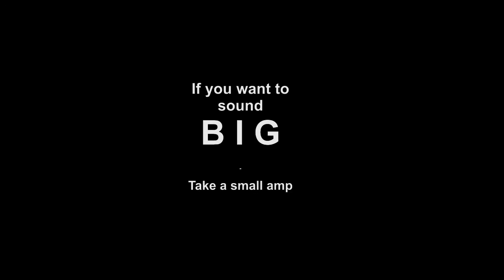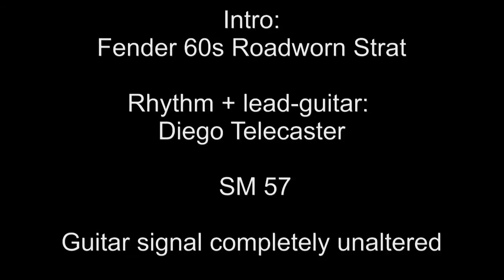Cream Tweedsound 15 1x12 Country-Rock clean Strat in HD 720p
Cream Tweedsound 15 1x12 Tweed Combo with 12" Cream VIntage ALNICO Speaker and 2 x 6V6 tubes and GZ 34 rectifier. Preamp 1x12AX7 and 1x 12AY7 or 12AT7)

Country-Rock, a mixture of ZZ TOP "La Grange" and Country

Introguitar: Fender Roadworn Stratocaster
Rhythm + Lead: Diego Telecaster.

No effects like overdrive etc, just cable & guitar
all played in BRIGHT Channel of Tweedsound 15 1x12 combo
(some delay + reverb here and there only)

No EQ's or compressors used in mix

Best sound and video result with HD 720P mode and fullscreen